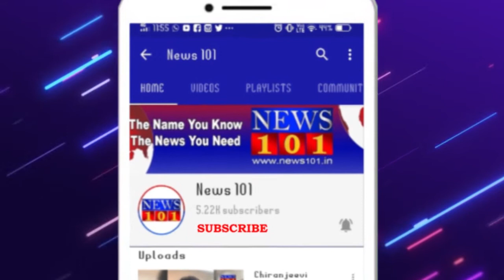ಪಂಚಲಿಂಗದರ್ಶನ ಸಂದರ್ಭದಲ್ಲಿ ಮಾತ್ರ ತಾತ್ಕಾಲಿಕವಾಗಿ ಶೌಚಾಲಯ ನಿರ್ಮಾಣ | News101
ತಲಕಾಡಿನ ಶಿವಪಾರ್ವತಿ ಕಲ್ಯಾಣಮಂಟಪದಲ್ಲಿ ನಡೆದ ಸಭೆಯಲ್ಲಿ ತಲಕಾಡು ಗ್ರಾಮಸ್ಥರ ಅಭಿಪ್ರಾಯ ಸಂಗ್ರಹಿಸಿದ ಜಿಲ್ಲಾಧಿಕಾರಿ ರೋಹಿಣಿ ಸಿಂಧೂರಿ ಅವರಿಗೆ ಗ್ರಾಮಸ್ಥರು ತಲಕಾಡು ಗ್ರಾಮದಲ್ಲಿ ಅನೈರ್ಮಲ್ಯ ತಾಂಡವ ಆಡುತ್ತಿದೆ. ಬಯಲು ಶೌಚಾಲಯ ಇನ್ನು ಜೀವಂತವಾಗಿದೆ. ಪಂಚಲಿಂಗದರ್ಶನ ಸಂದರ್ಭದಲ್ಲಿ ಮಾತ್ರ ತಾತ್ಕಾಲಿಕವಾಗಿ ಶೌಚಾಲಯ ನಿರ್ಮಾಣ ಮಾಡಲಾಗುತ್ತದೆ. ಬಳಿಕ ತಲಕಾಡು ಗ್ರಾಮ ಯಥಾಸ್ಥಿತಿಲ್ಲಿರುತ್ತದೆ. ತಲಕಾಡು ಗ್ರಾಮ ಐತಿಹಾಸಿಕ ಮತ್ತು ಪವಿತ್ರ ಧಾರ್ಮಿಕ ಸ್ಥಳವಾಗಿದೆ. ಜಿಲ್ಲಾಡಳಿತ ತಲಕಾಡಿನ ಸ್ವಚ್ಛತೆಗೆ ಮೊದಲ ಆಧ್ಯತೆ ನೀಡಬೇಕು ಎಂದು ಮನವಿ ಮಾಡಿದರು.